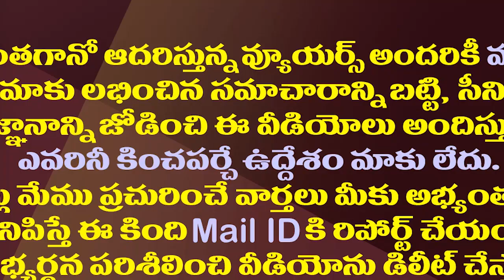వైఎస్సార్ పై రఘునందన్ నోటిదూల.. బీజేపీ కి భారీ మూల్యం తప్పదా || Raghunandan Effect on GHMC Elections